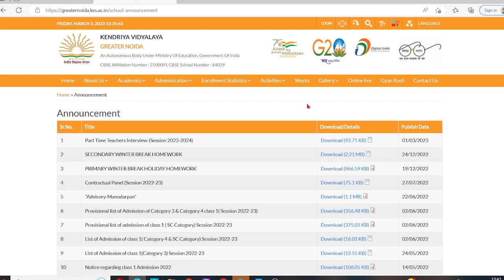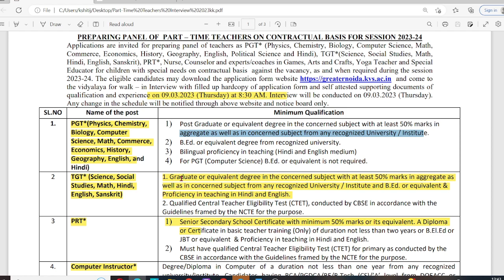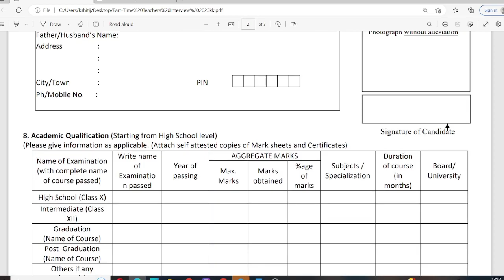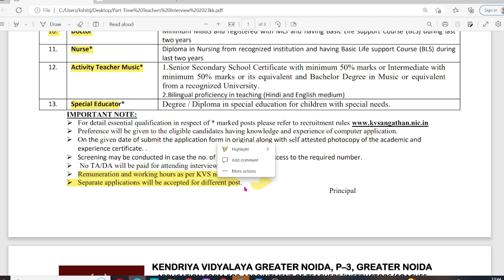KVS NEW TEACHER VACANCY OUT 2023-2024 | KVS TEACHERS VACANCY 2023